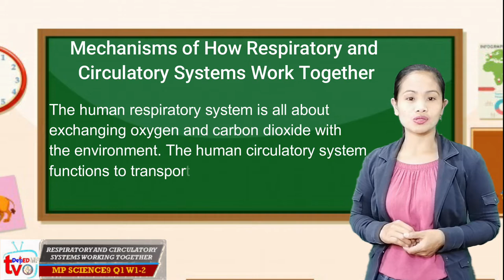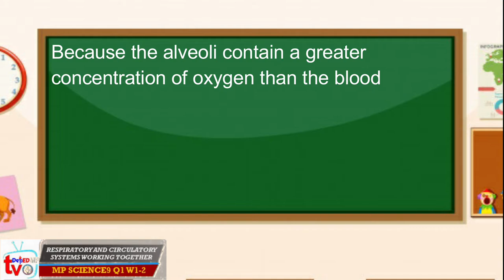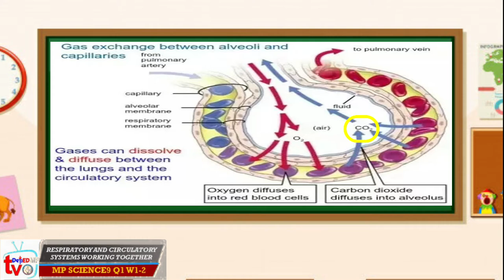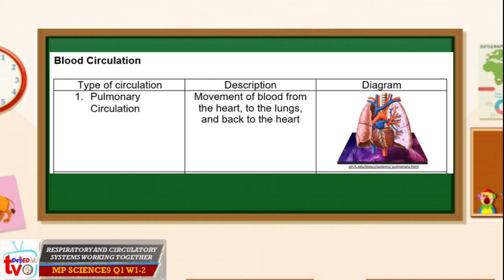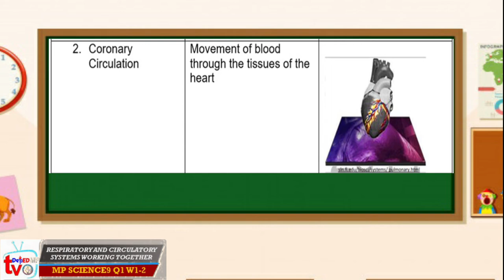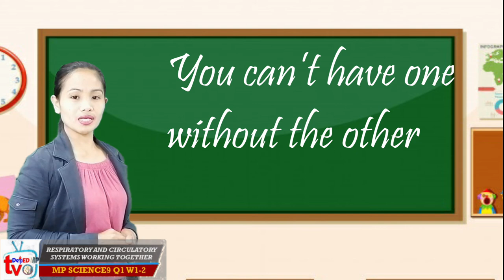MP SCIENCE 9 Q1 W1 RESPIRATORY AND CIRCULATORY SYSTEM WORKS TOGETHER BLIS MAGDA M AFOLI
MP SCIENCE 9 Q1 W1 RESPIRATORY AND CIRCULATORY SYSTEM WORKS TOHETHER BLIS MAGDA M. AFOLI